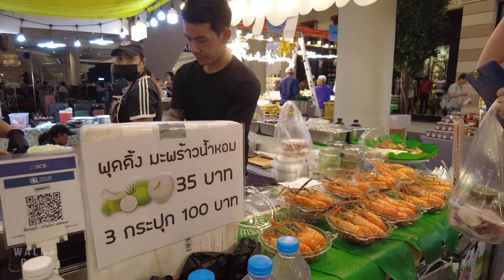Pattaya Thai Food Good Taste Terminal 21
Walk and Ride
Virtual walking tour videos in Pattaya, Thailand 2023

➤ On the way I'm passing through:
0:00 Pattaya - Thailand
0:10 Highlight scenes
1:30 Pattaya city Thai Food Good Taste Terminal 21

Begin by capturing the reader's attention with a catchy opening line. For example, "Step into a world of mouth-watering flavors and vibrant aromas as I walked into the brand-new food court at Pattaya Thai Food Good Taste."

2. Atmosphere and ambiance: Describe the overall atmosphere and ambiance of the food court. Is it lively and bustling with activity? Is it tastefully decorated with a touch of Thai culture? Use adjectives to create a vivid picture for the reader.

3. Culinary journey: Share your experience of exploring the various food stalls and vendors. Talk about the diverse range of Thai dishes available, the visual appeal of the vibrant ingredients, and the skillful cooking techniques you observed.

4. Taste sensations: Describe the flavors that you savored as you sampled different dishes. Use descriptive language to express the burst of flavors, the spiciness, the sweetness, or any other unique taste sensations you encountered.

5. Standout vendors: Highlight any vendors or dishes that stood out during your visit. Share your personal favorites and the reasons why they impressed you. Whether it's their authenticity, innovation, or exceptional quality, provide details that will capture the reader's interest.

6. Interaction with vendors: If you had the chance to interact with the vendors or chefs, mention any conversations or insights you gained. This personal touch adds authenticity to your experience and creates a connection between the reader and the food court.

7. Atmosphere and dining experience: Discuss the seating arrangements, cleanliness, and overall comfort of the food court. Did you have a pleasant experience while dining? Mention any notable aspects such as friendly staff or prompt service.

8. Recommendations: Offer recommendations or suggestions to the readers based on your experience. Whether it's a must-try dish or a hidden gem among the stalls, guide your audience towards the best choices.

9. Conclusion and invitation: Conclude your content by summarizing your positive experience and inviting readers to visit the new food court at Pattaya Thai Food Good Taste. Encourage them to embark on their own culinary adventure and discover the unbeatable flavors that await them.